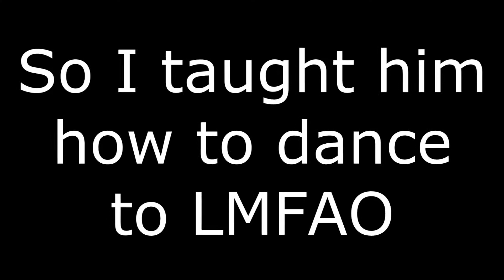Dancing Dodger LMFAO